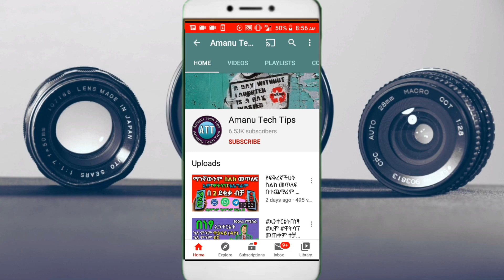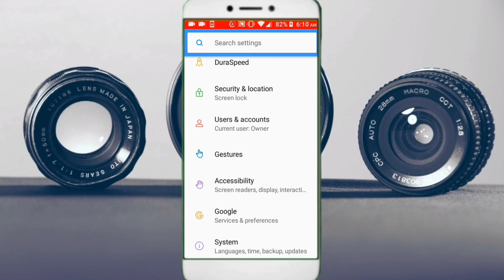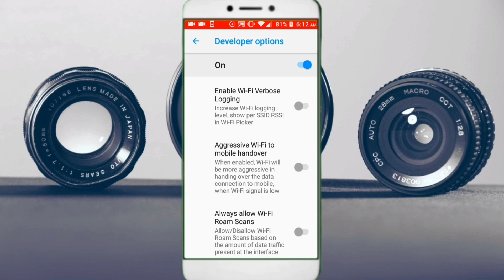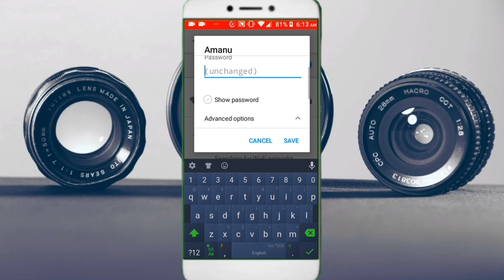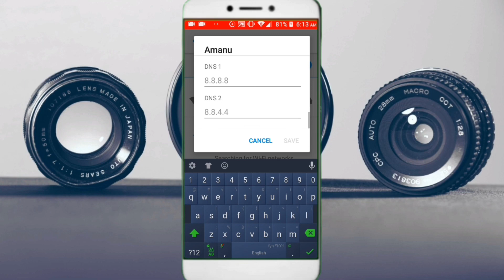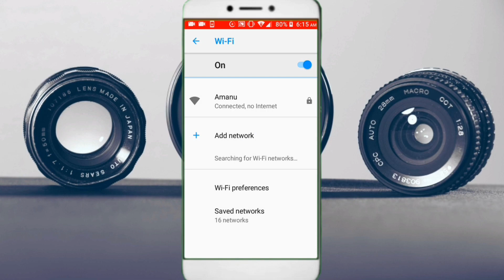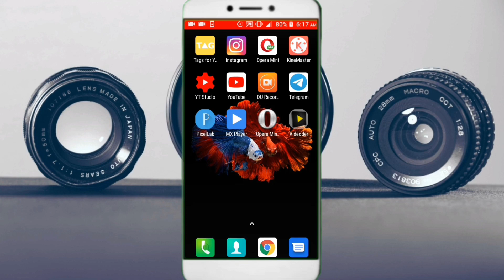የኢንተርኔት ፍጥነታችንን በ4 እጥፍ ለመጨመር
ሁለተኛው ቻናላችንን ሰብስክራይብ በማድረግ አበረታቱን

🔻Follow me🔻

🔻Post Box🔻
amanuel effa
PO.BOX 400
Mojo, Ethiopia